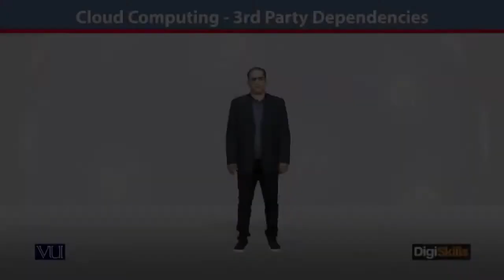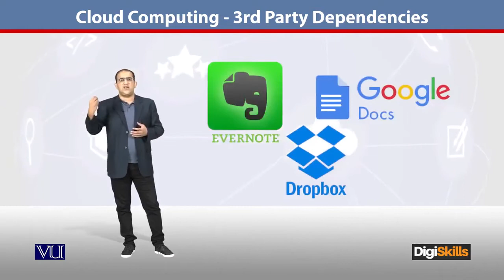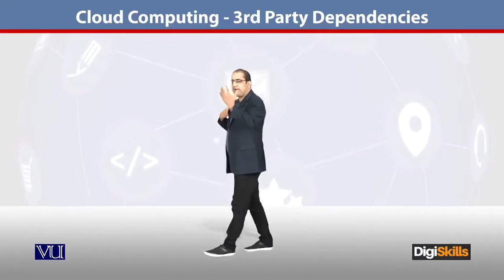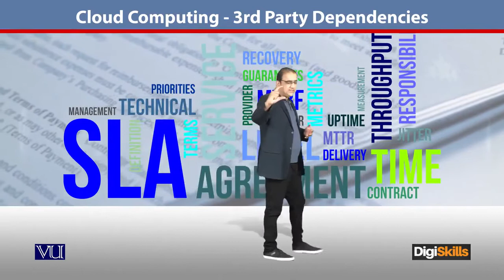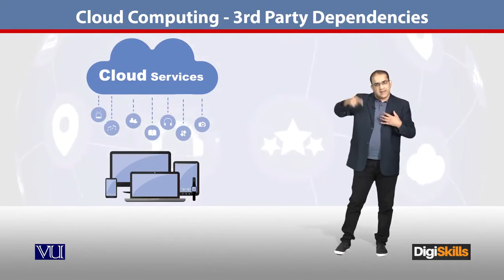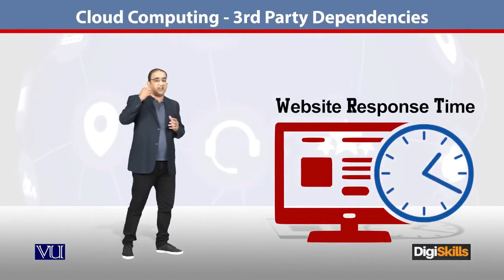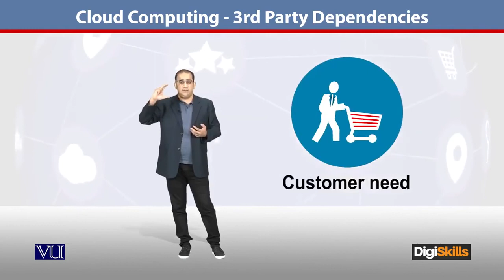32 - E Commerce in Urdu Hindi - Cloud Computing - 3rd Party Dependencies - E - Commerce By DigiSkill